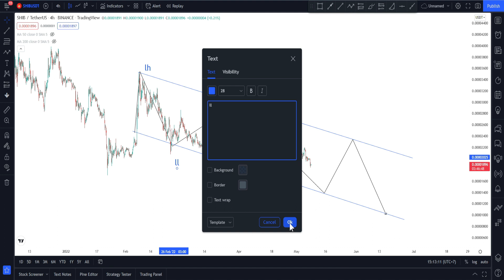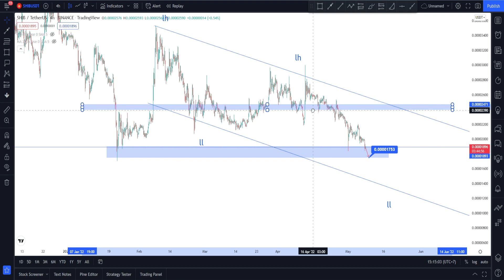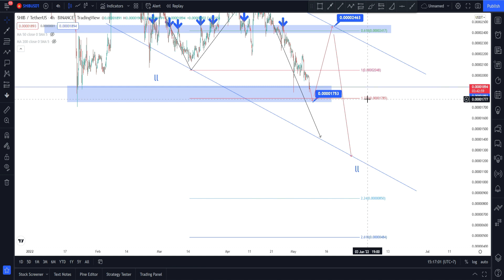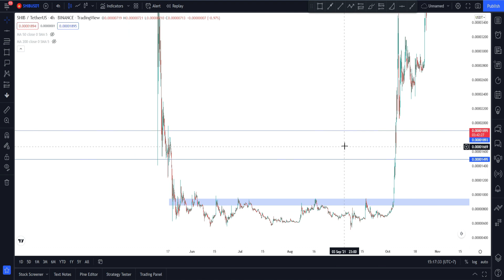PREDIKSI SHIBA INU SEMAKIN DUMP , KALIAN BISA TENTUKAN SIKAP ! JUAL ATAU HOLD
Update shiba inu sangat menarik , news ini ada good news shiba inu

Hati - Hati dengan scam, Saya tidak pernah mengkontak anda terlebih dahulu
Channel ini sarana belajar cryptocurrency :